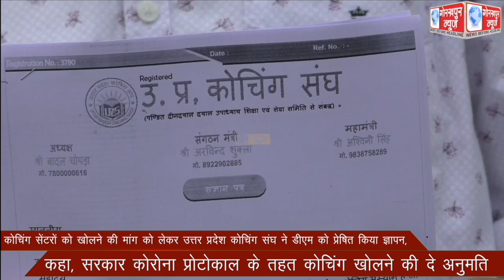कोचिंग सेंटरों को खोलने की मांग को लेकर उत्तर प्रदेश कोचिंग संघ ने डीएम को प्रेषित किया ज्ञापन, कहा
कोचिंग सेंटरों को खोलने की मांग को लेकर उत्तर प्रदेश कोचिंग संघ ने डीएम को प्रेषित किया ज्ञापन, कहा, सरकार कोरोना प्रोटोकाल के तहत कोचिंग खोलने की दे अनुमति